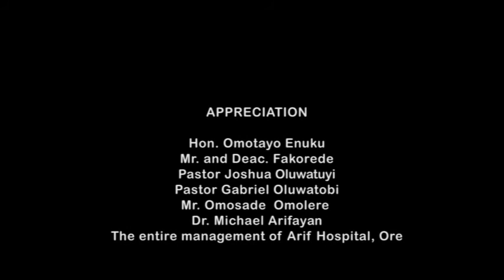OMISSION - EPISODE 2